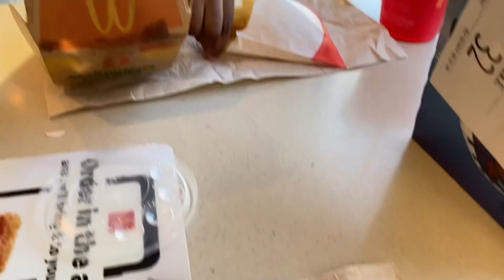Spend the day with us at the park